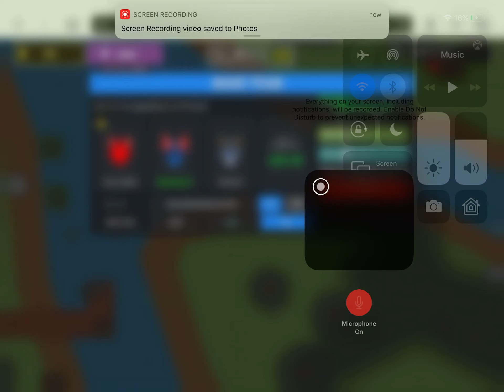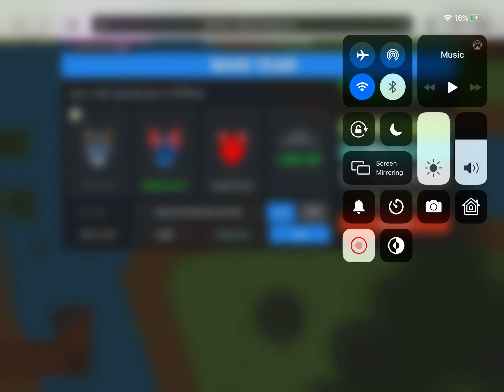1 GOOGOLPLEXIATH IQ PLAYS | Surviv.io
I did some infinte iq plays that got me and my friends wins